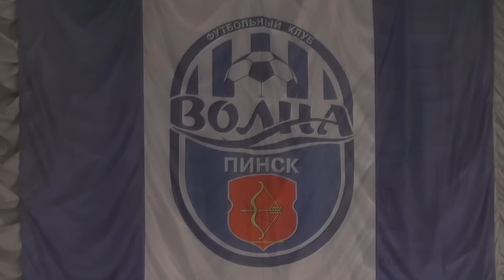Победу ФК "Волна" во второй лиге чемпионата Беларуси отпраздновали в Пинске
На минувшей неделе в Пинске состоялось чествование ФК "Волна", которая получила путевку в первую лигу Чемпионата Беларуси по футболу. Для поздравлений и награждения на торжественный вечер собралась администрация города, представители предприятий и организаций, болельщики – все, кто так или иначе поддерживал команду на протяжении сезона.